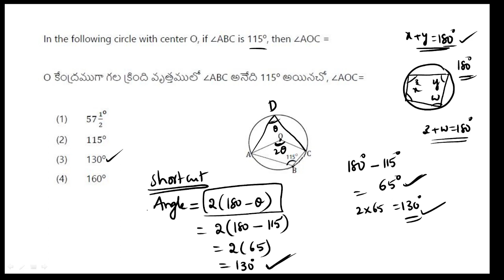TRICK 36 // GEOMETRY // MATHEMATICAL ABILITY TRICKS // AP & TS ICET PREPARATION // ANWAR SIR